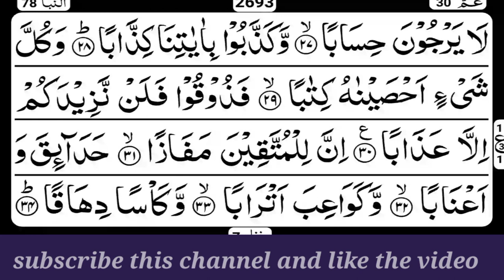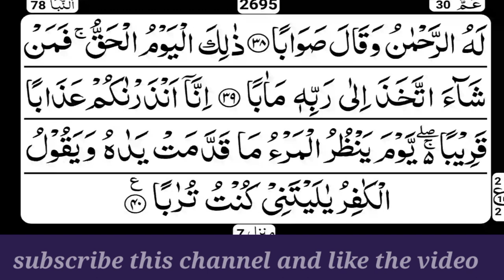surah naba78(tilawat quran)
is video mein surah naba ki tilawat